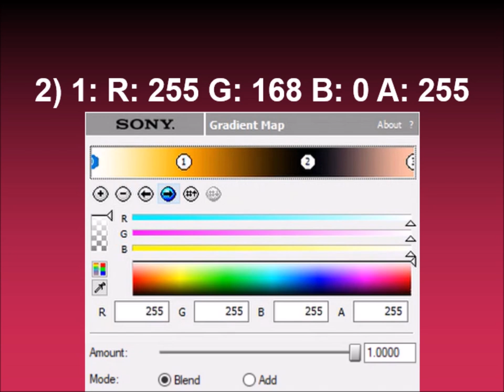How to make UJVLTCM3388 Phased Effect on Sony Vegas